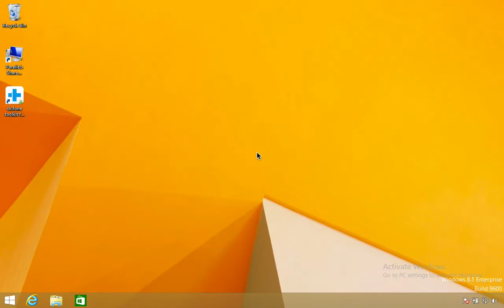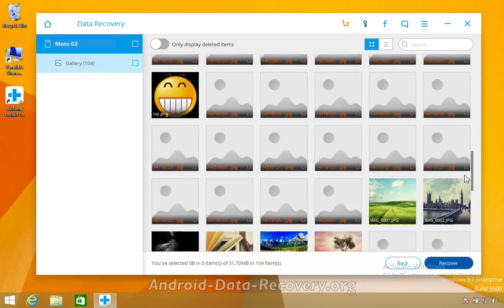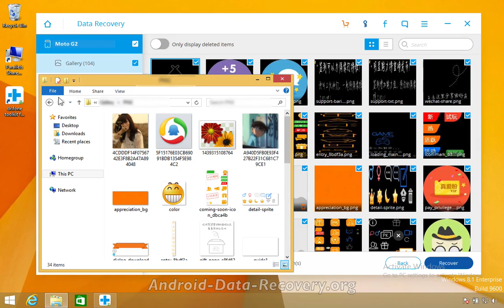Recovery Moto G2 | How to Recover Deleted Photos from Moto G2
With this professional Moto G 2 Recovery Tool - Dr.Fone for Android, it's a piece of cake to recover deleted photos from your Moto G 2 phone.
Dr.fone toolkit: Android Data Recovery is the World's 1st Android smartphone and tablet recovery software with the Highest recovery rate in the industry. Recover photos, videos, contacts, messaging, call logs, and more from Samsung, LG, Huawei, Sony, Moto phones, etc.. It's Compatible with 6000+ Android devices.
✔ Preview Available: Verify data in detail before recovery
✔ Flexible Recovery: Recover all data, or selected files
✔ Safe Recovery: Existing data will not be overwritten
✔ 100% Security: Only you can access your account and files
✔ Ease of Use: 3 simple steps: connect, scan and recover

Recover Android Data in 97% Situations

Accidentally deleted data: Deleted important data on your Android device by mistake? It's really a piece of cake to recover it.
Broken screen: Get the screen broken and can't do anything? The first thing you can do here is recovering the data on it.
Black screen: The screen turns into black and can't restart it to normal. This Android data recovery can help to save the data.
Damaged Android devices: Can't enter the device's system for unknown reasons? Retrieving data is also possible.
SD card data recovery: For dead Android phones or tablets, you still can retrieve the data stored on the SD card if there is one.